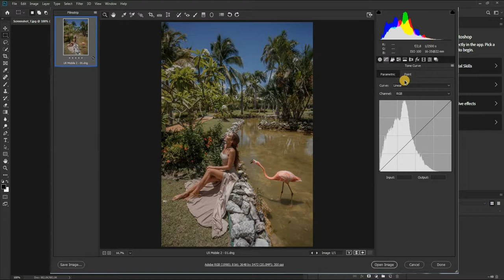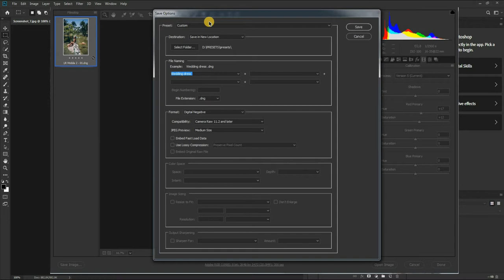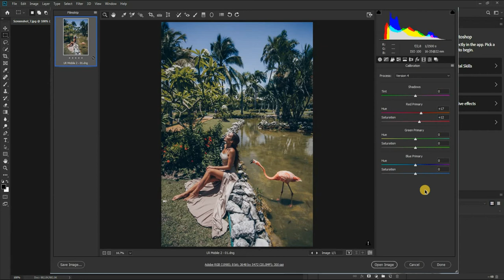How to edit instagram photos with easy way? | Flamingo | Free Preset Lightroom mobile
How to edit instagram photos with easy way? | Free Preset Lightroom mobile
Lightroom presets Free DNG  | Photoshop CC Camera raw editing
Photoshop,Lightroom tutorials absolutely for Free

Lightroom mobile presets FREE dng | Photoshop cc Camera raw 2019